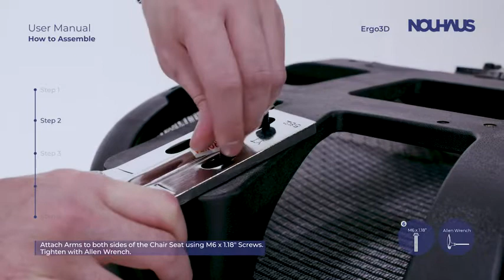NOUHAUS Ergo3D Ergonomic Office Chair| BEST OFFICE CHAIRS FOR TALL PEOPLE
The NOUHAUS Ergo3D is a rolling office chair with a 4D adjustable armrest, 3D lumbar support and 360-degree swivel.
Check Price